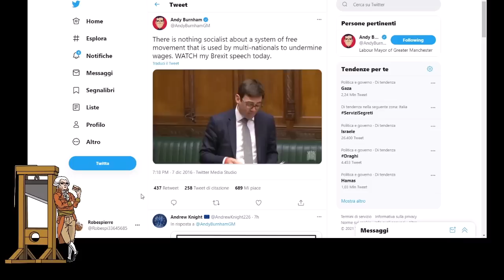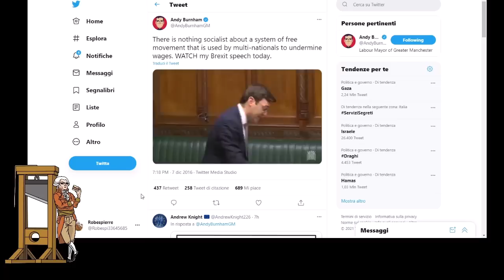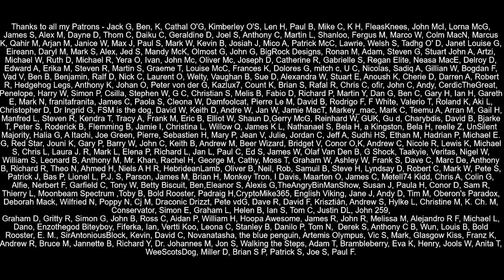Fool Of The Week - Andy Burnham "Embrace Brexit"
This week's fool is the Mayor of Greater Manchester, Andy Burnham, who claimed that the UK needs to "embrace" Brexit.  This was a ridiculous thing to say and ignores the problems facing young people, businesses and even democracy.  Brexit was a right wing project and sadly many of the left jumped on board for the wrong reasons.